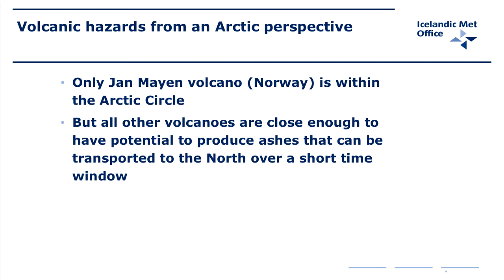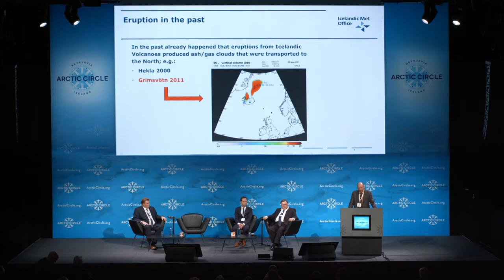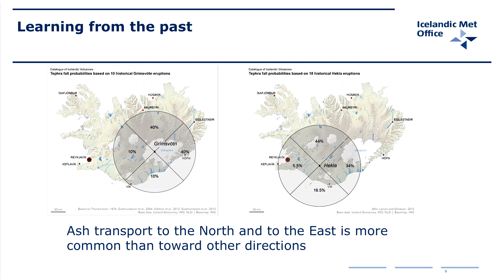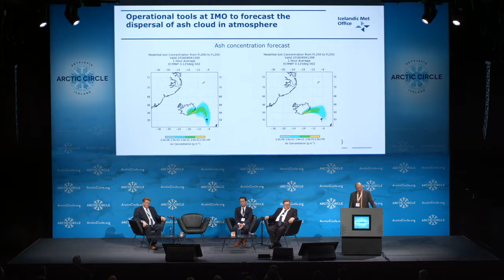Ingvar Kristinsson, Icelandic Met Office